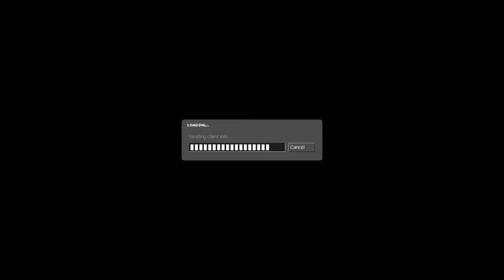Бам,бам,бам!Counter-Strike Source Deathmach